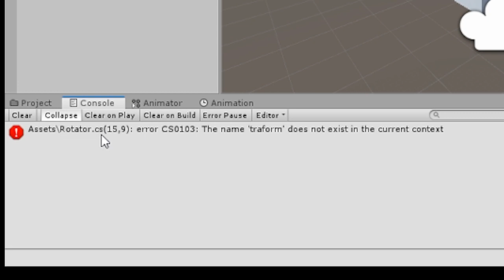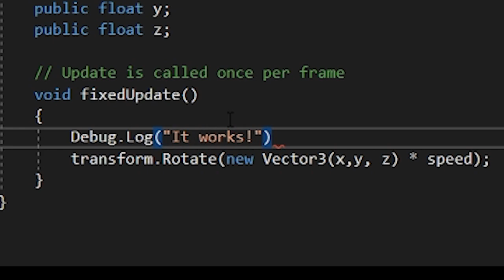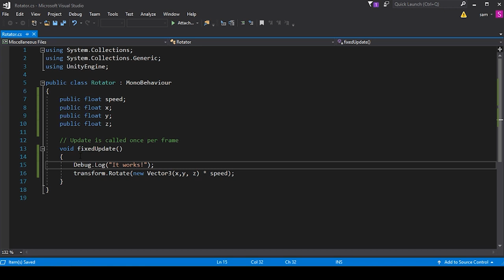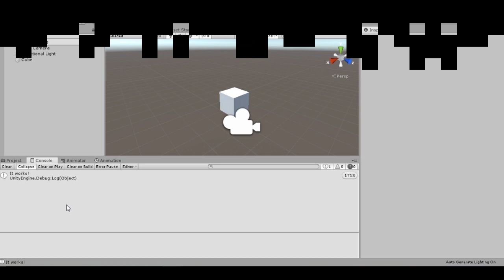Unity Basics: Debug Log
In this video, I'll walk you through using Debug.Log in Unity. This video goes over the basics of scripting in Unity, debugging your code, and checking console errors.

This work may be redistributed and adapted. Include this notice, as written.